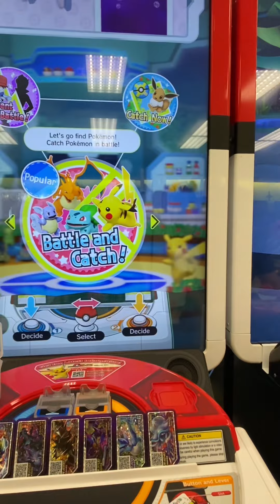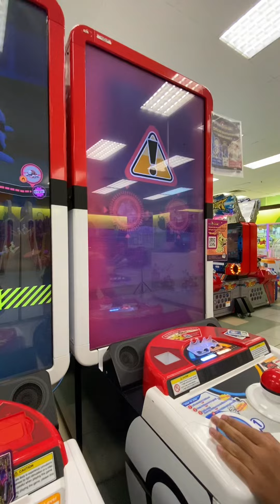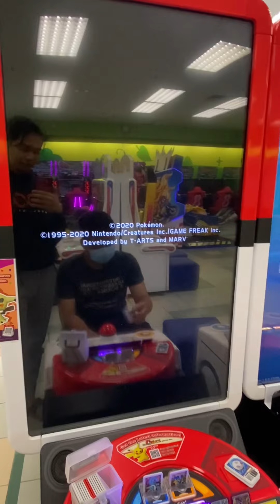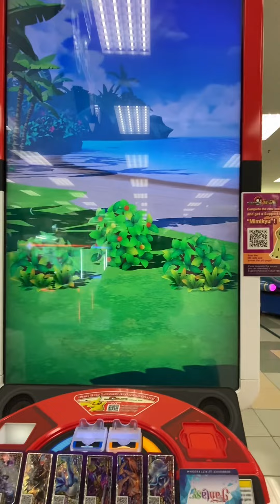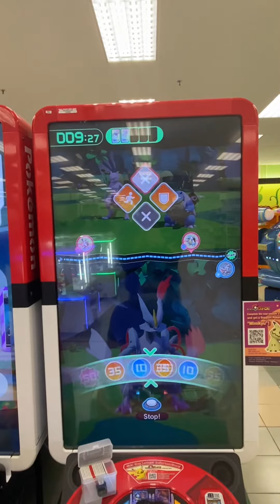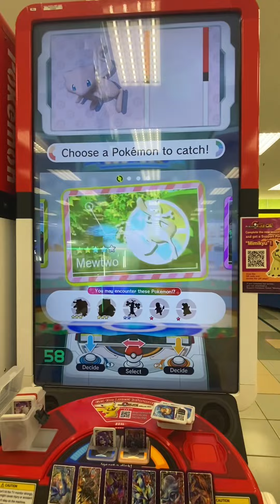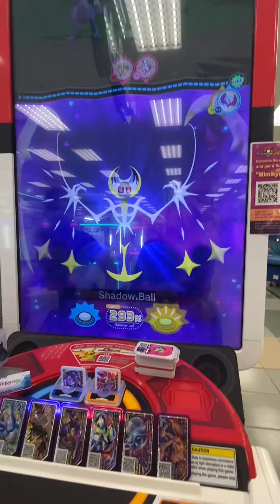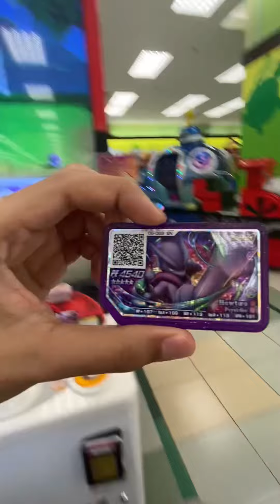POKEMON GA OLE LEGEND PART 1 MALAYSIA ! KITA LAWAN MEWTWO FIVE STAR ! CAN WE CATCH MEWTWO?